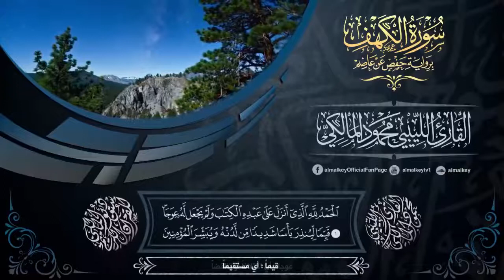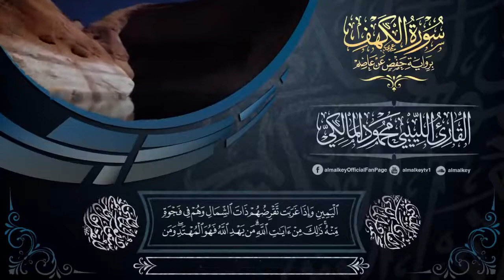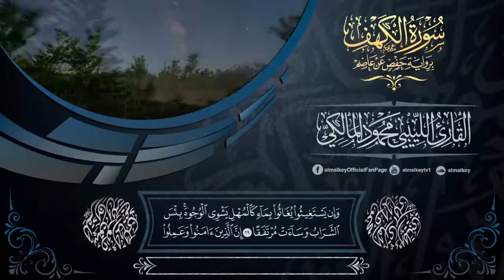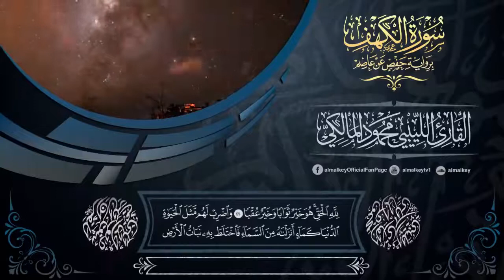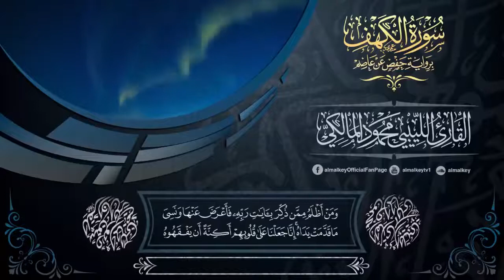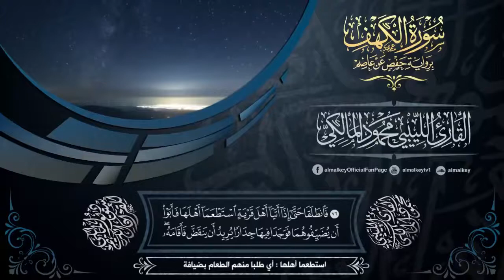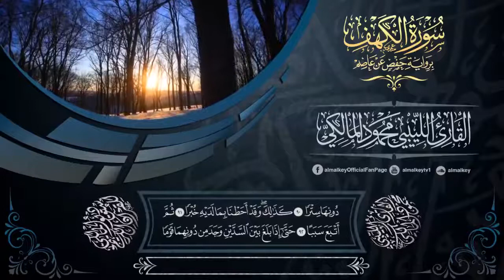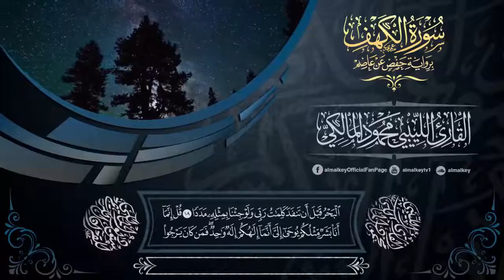আল্লাহর প্রেমে পড়ে যাবেন || সুরা কাহফ || Surah Kahf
যে ব্যক্তি জুম’আর দিনে সুরা কাহফ পড়বে, আল্লাহ তায়ালা তার জন্য দুই জুম’আর মধ্যবর্তী সময়কে আলোকিত করে দেবেন। [জামেউস সাগীরঃ৬৪৭০]
Sourate Al Kahf - Mahmoud Al Maliky سورة الكهف محمود المالكي

*আমাদের Muslim Academy এর বিভিন্ন সাইটে ভিজিট করুনঃ